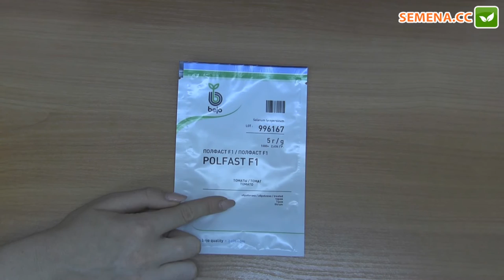Полфаст F1 томат (Bejo) антифейк